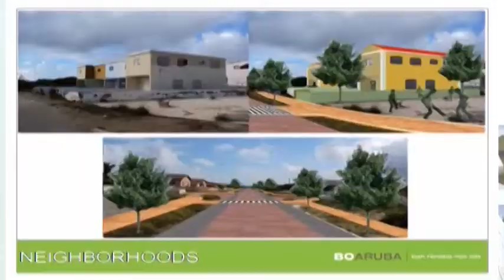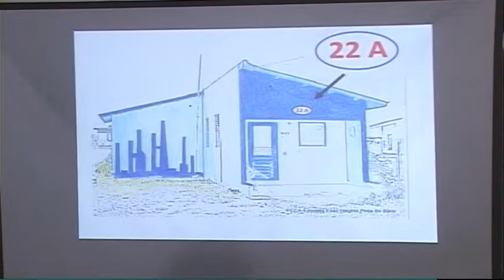Bo Aruba Nos Aruba programa 4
Durante e programa aki, ta wordo splika e desaroyo pa San Nicolaas